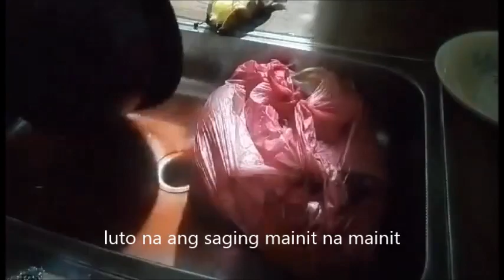BANANAS MUKBANG II WITH GISADONG BAGOONG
Saging galing ng farm.  Panoorin nyo sa video na eto paano ko ginawa ang aking gisadong bagoong at ang aking nilagang saging.